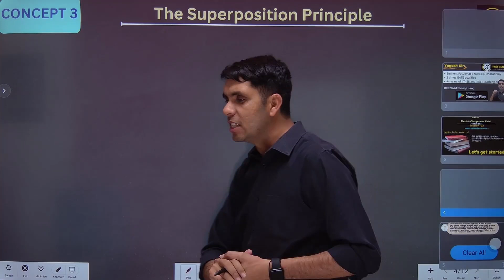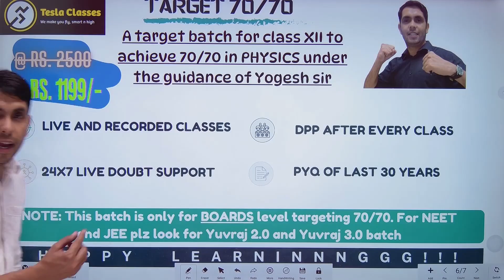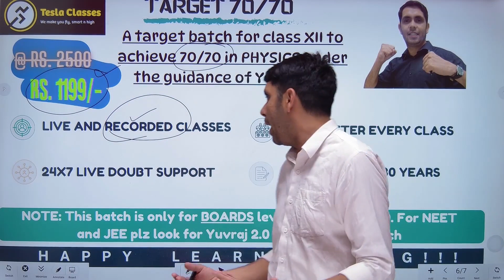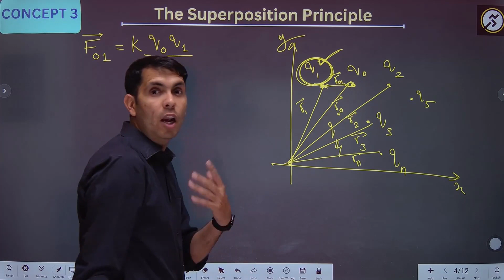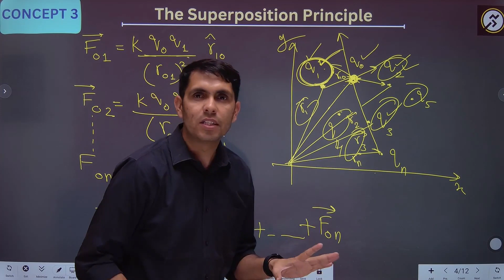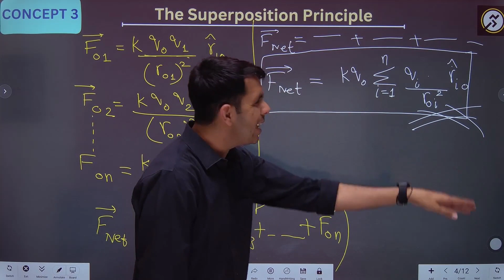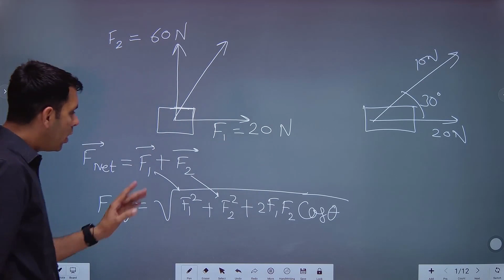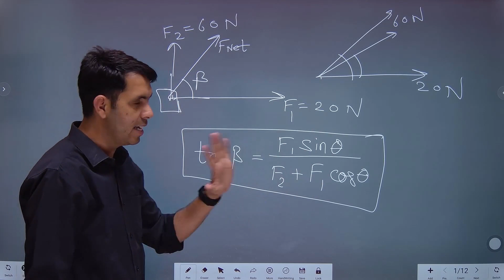XII Physics: Ch 01: The Superposition Principle Tesla Classes Yogesh Sir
In this amazing concept you will learn about the how can we use superposition principle in solving numerical in which multiple forces are applied
Physics for 12th tesla classes Yogesh Sir
Physics for class 12 Tesla classes Yogesh Sir

Yogesh Sir is well known for his amazing skills to make students fall in love with the subject of Physics. He has been top faculty for Aakash Institute, Byju's and many other big names in the field of NEET/JEE/boards. He used to teach offline for NEET/JEE/boards for last 6 years and now from last 2 years he have started his own online platform named TESLA CLASSES and teaches students online on his own app.